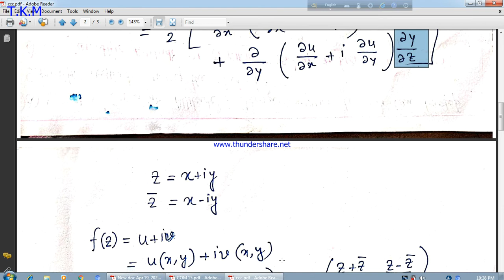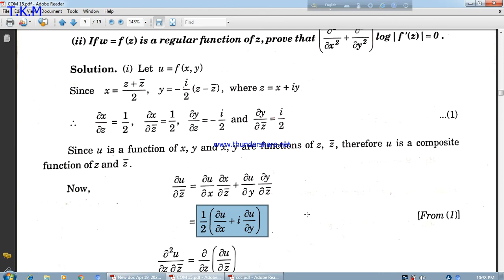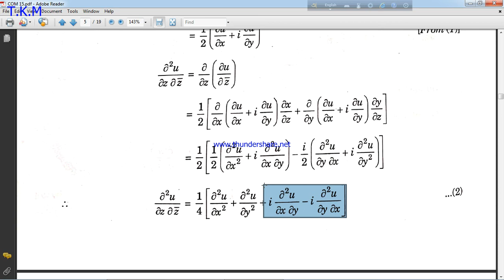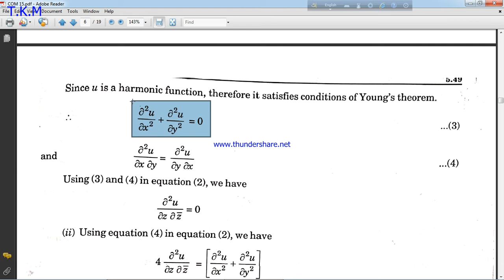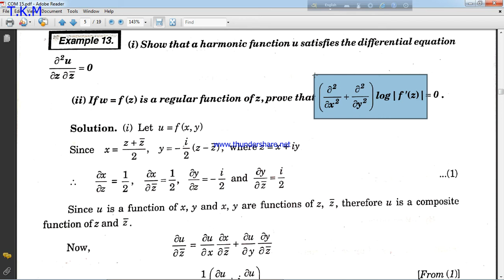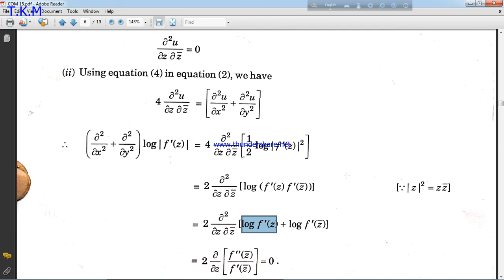Complex Analysis Part 34